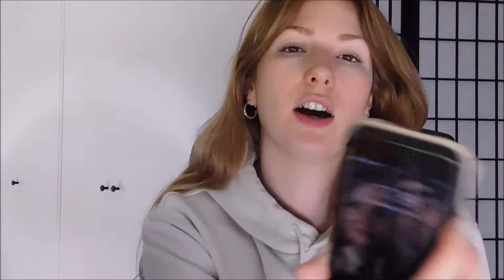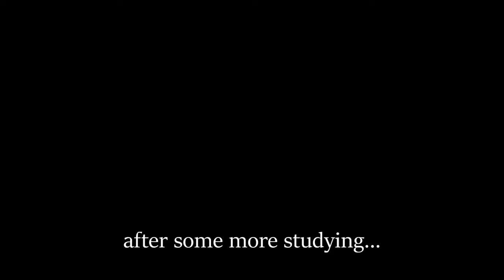law student and her dog (STUDY VLOG 6)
Hi :)

I hope you enjoyed my sixth vlog ! It’s been a while since my last vlog… I had a lot of school work to do. This time it’s really all about Baloo – my dog – and how i schedule university and my daily life around him :)

If you would like to see more dog content, let me know!

Stay safe and see you soon
Icara